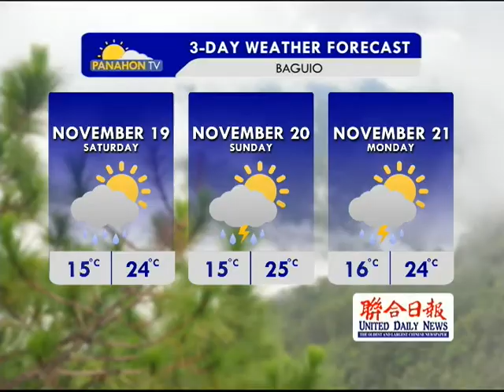Panahon.TV | November 18, 2016, 5:30AM (Part 1)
Today's weather, November 18, 2016, with Eunice Juntayas and PAGASA weather forecaster Meno Mendoza.